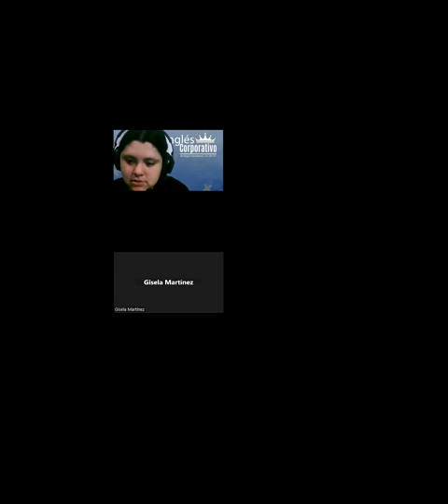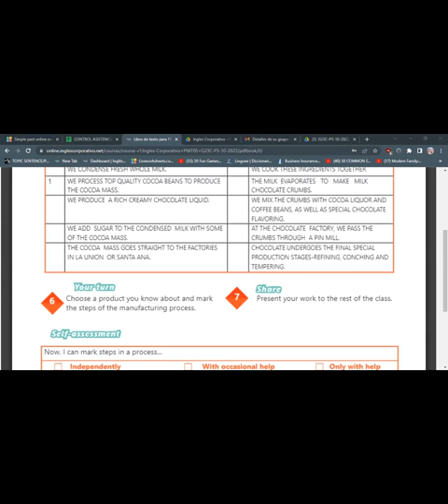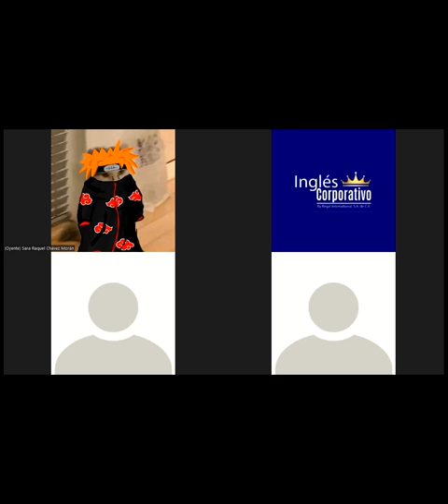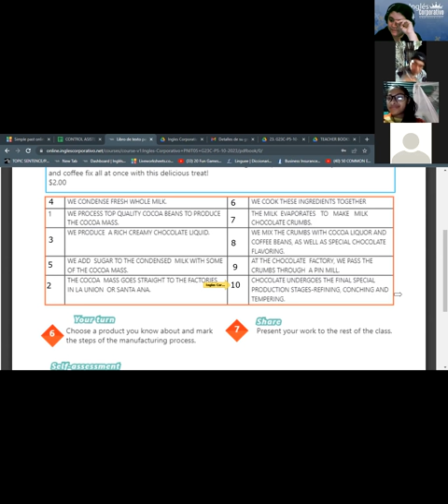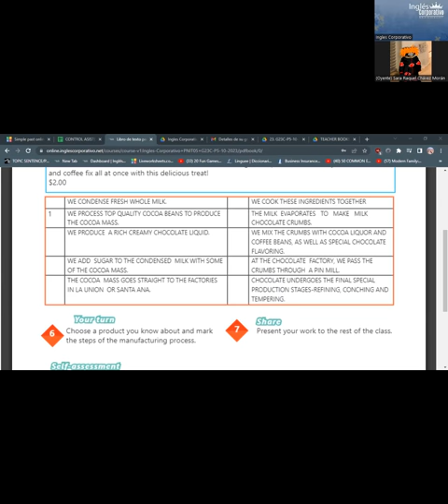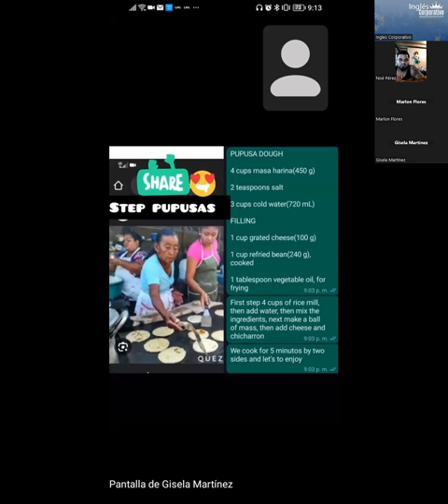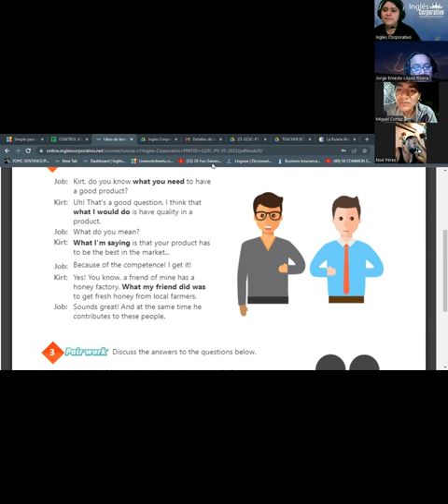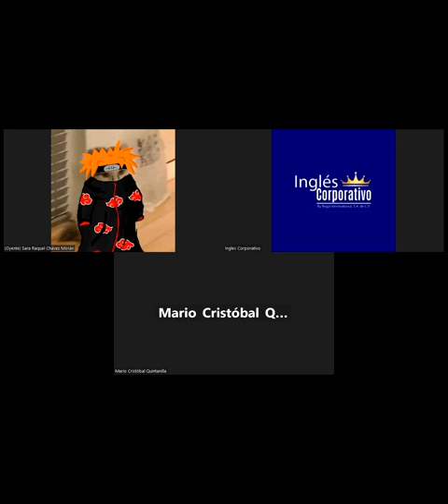SESION 2 -31/10/2023 -IC29750-0018-2023 -RODRIGUEZ - HOW TO USE WHAT CLAUSES